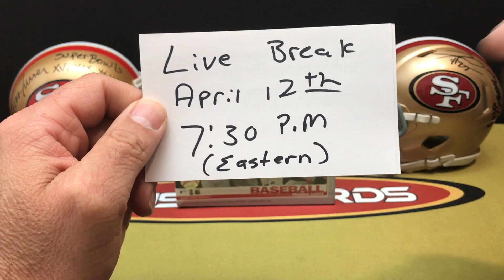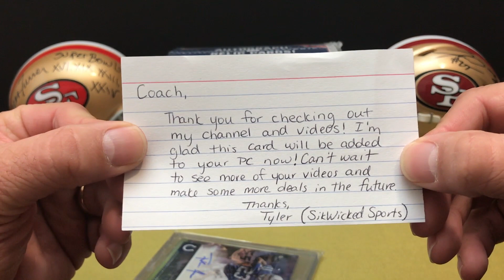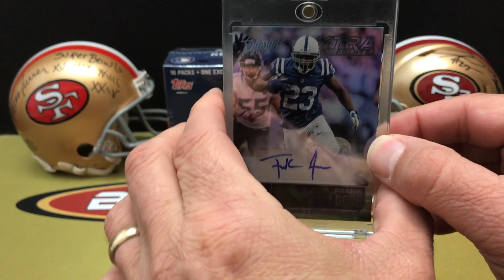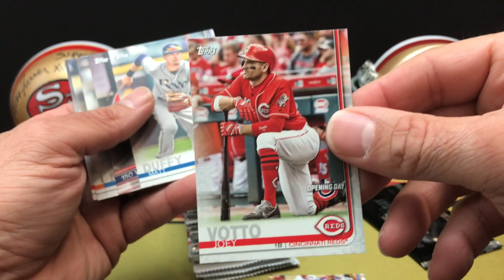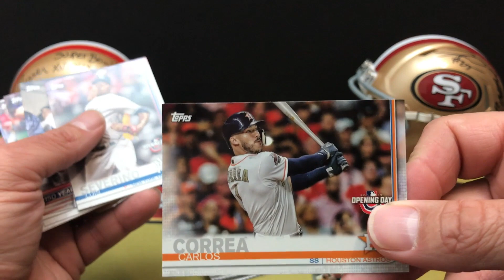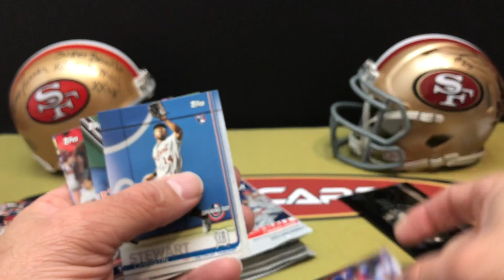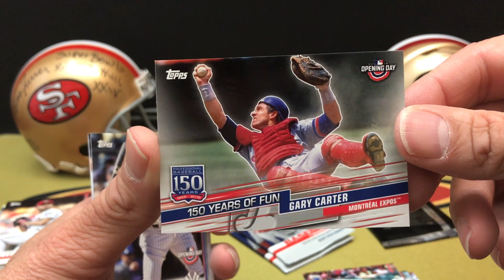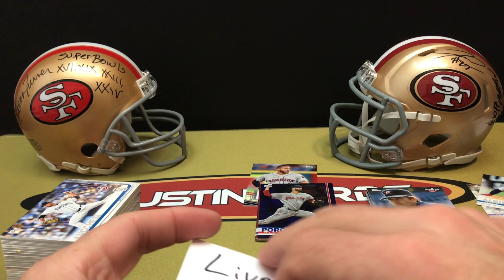2019 Topps Opening Day! Plus A Couple Of Shoutouts!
2019 Topps Opening Day for Retail Recharge Tuesday! Diving into a little Baseball action for this one! Check it out!